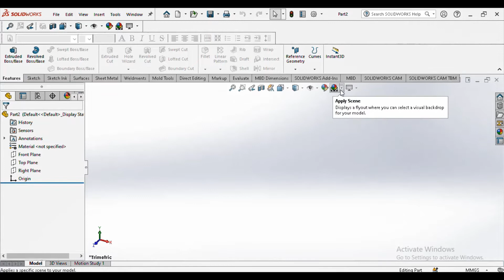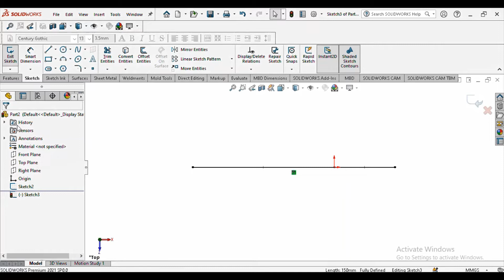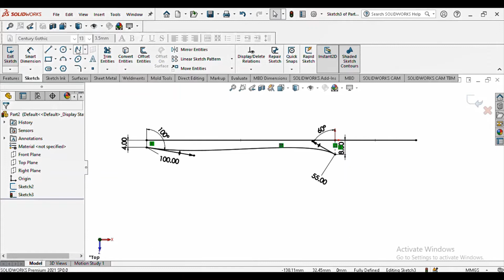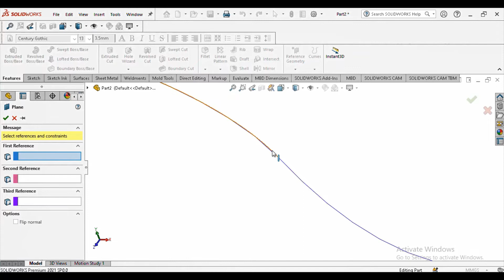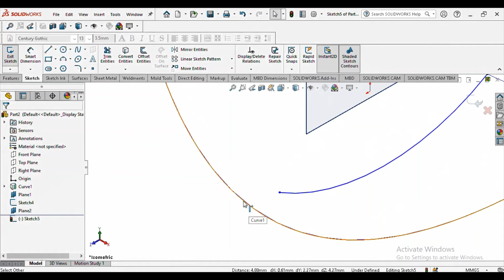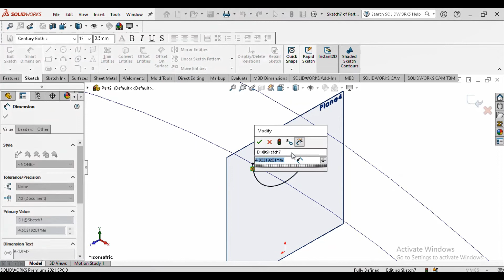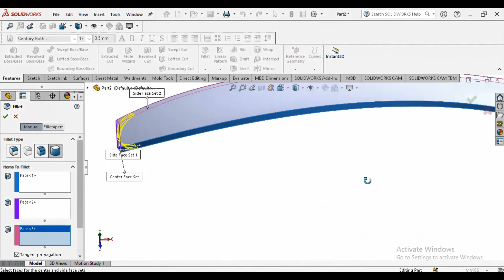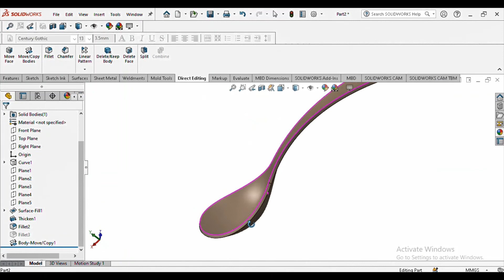spoon || solid work tutorial_#21 || solid works surface tutorial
hello friends,